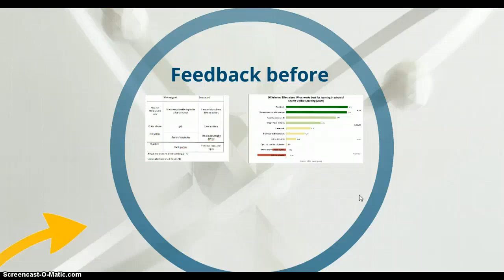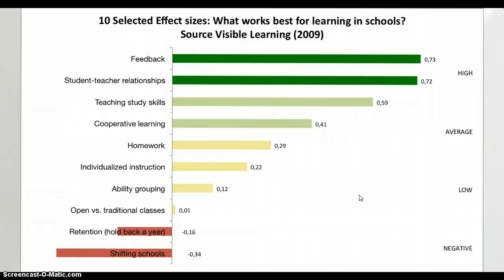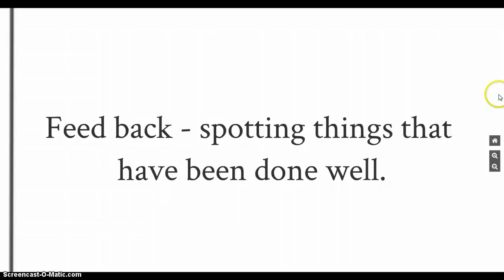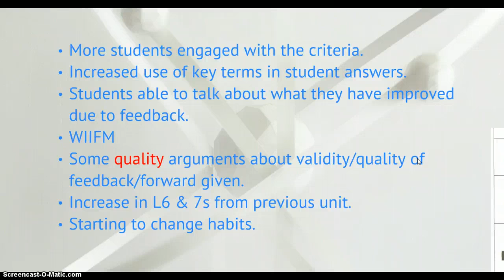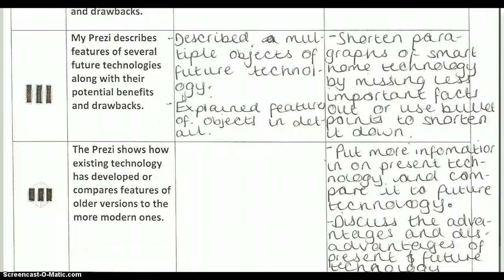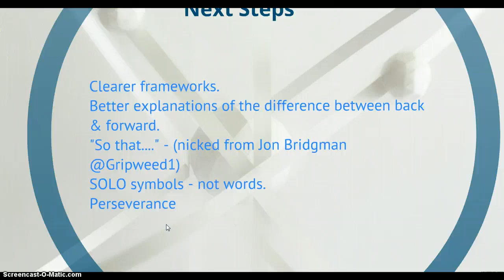TeachTweet @MrAColley - Feed back & feed forward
TeachTweet 2 presentation for Thursday 2nd May.